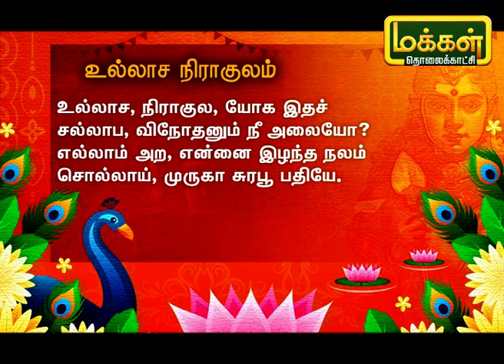கந்தனும் கவசமும் | Kandhanum Kavasamum | Makkal TV